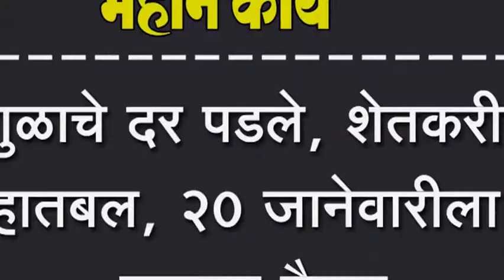गुळाचे दर पडले, शेतकरी हातबल, २० जानेवारीला पुण्यात बैठक